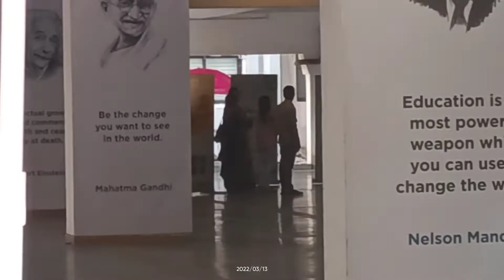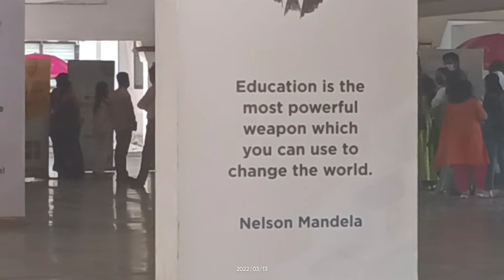PAISO KA PED REALTY SHOW BY MY FM IN AHMEDABAD